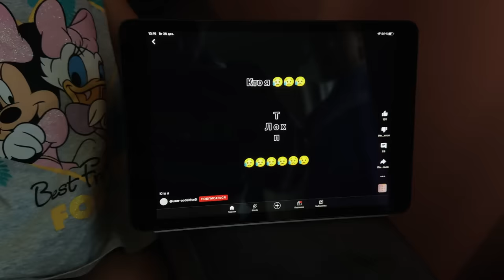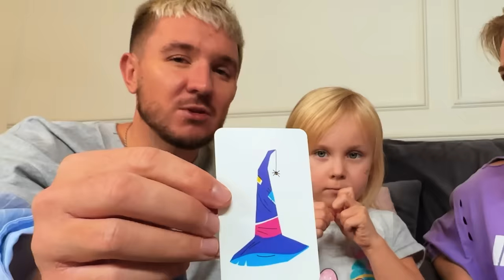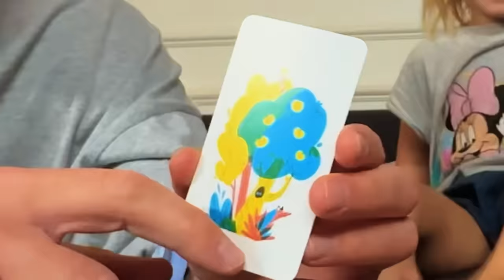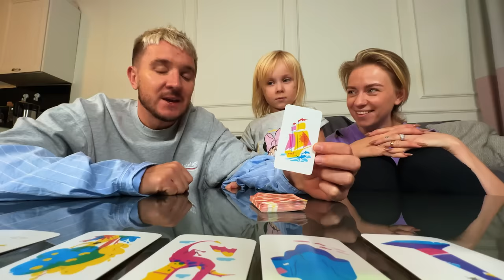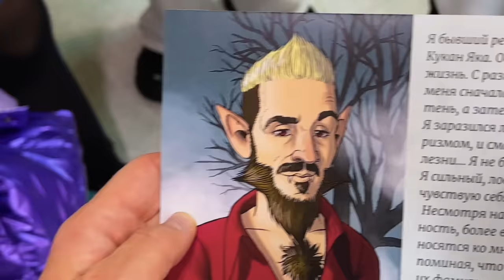ВАСИЛИСА КУКОЯКА Пропала! Пранк над родителями пошёл не по плану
Василиса Кукояка ужасно напугала родителей. Как это было и что случилось? Смотри в этом
видео. А еще в этом ролике ты узнаешь в каком новом шоу Денис Кукояка принял участие. Смотри этот ролик от начала и до конца, чтобы провести еще один незабываемый и насыщенный день вместе с Кукояками
Новый мерч